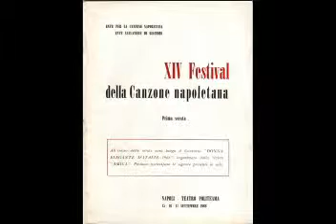Nun M'Abbandunà - Luciano Tomei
Palomba - Alfieri 1966

Canzone 13° classificata al XIV° Festival di Napoli